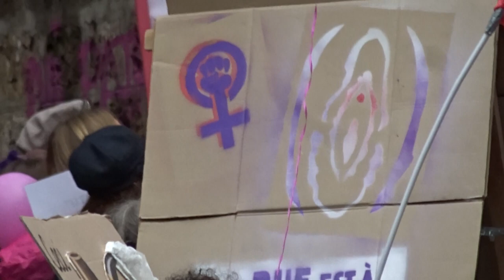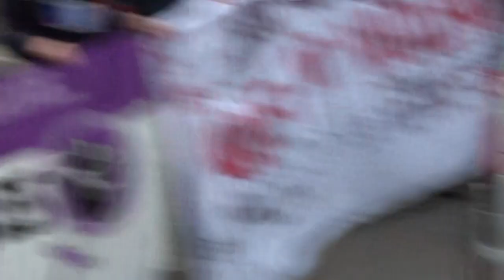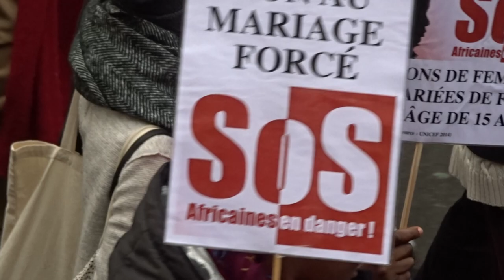End Violence Against Women Paris 24 November 2018 #7 On ne se taira plus jamais